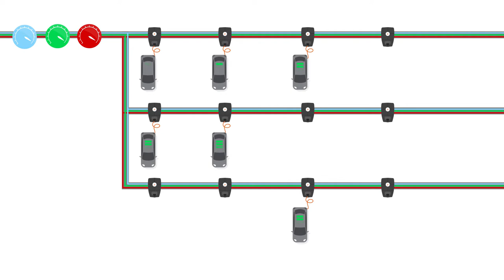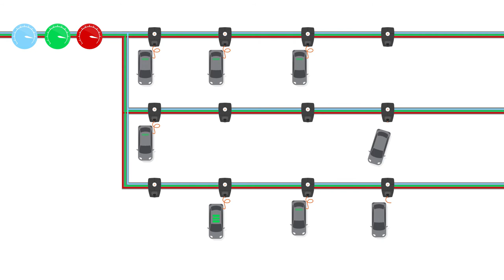Forklaring av Zaptec sitt ladesystem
Zaptec tilbyr utbyggbare ladesystemer for borettslag, sameier, næringseiendom, statlige og private bedrifter.